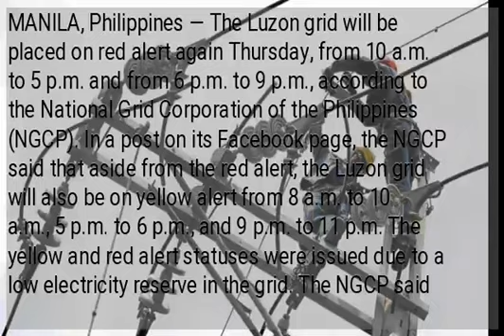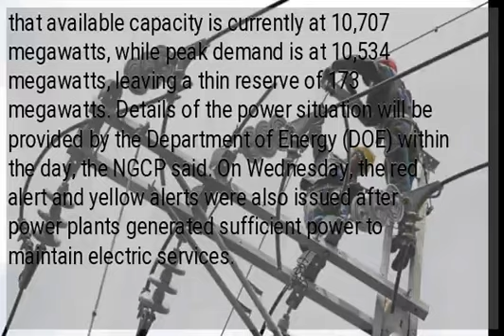Luzon grid still on red, yellow alerts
MANILA, Philippines — The Luzon grid will be placed on red alert again Thursday, from 10 a.m. to 5 p.m. and from 6 p.m. to 9 p.m., according to the National Grid Corporation of the Philippines (NGCP). In a post on its Facebook page, the NGCP said that aside from the red alert, the Luzon grid will also be on yellow alert from 8 a.m. to 10 a.m., 5 p.m. to 6 p.m., and 9 p.m. to 11 p.m. The yellow and red alert statuses were issued due to a low electricity reserve in the grid. The NGCP said that available capacity is currently at 10,707 megawatts, while peak demand is at 10,534 megawatts, leaving a thin reserve of 173 megawatts. Details of the power situation will be provided by the Department of Energy (DOE) within the day, the NGCP said. On Wednesday, the red alert and yellow alerts were also issued after power plants generated sufficient power to maintain electric services.